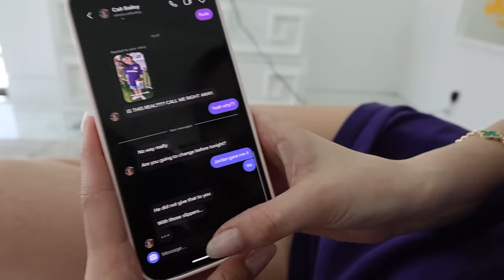MY FIRST COACHELLA VLOG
this vlog is so chaotic. I loved Coachella more than I expected bc my friends are cool and normal and the lineup was so good idk why it got so much hate before it happened this year.  I feel so lucky that I got to go.
thank u for watching guys I love you